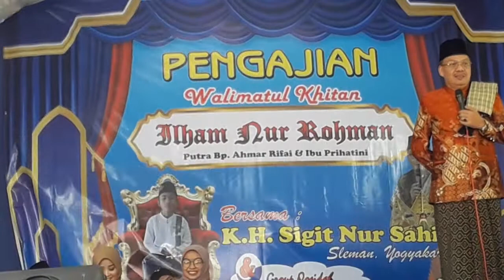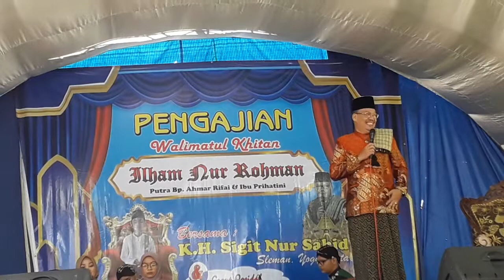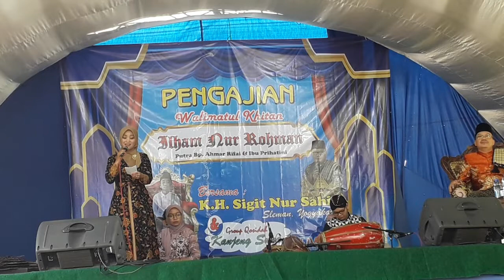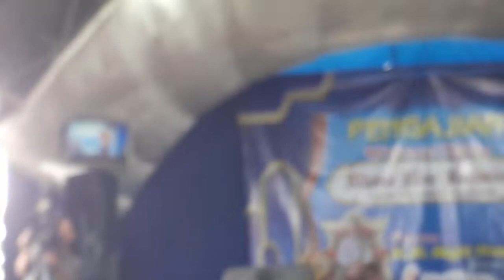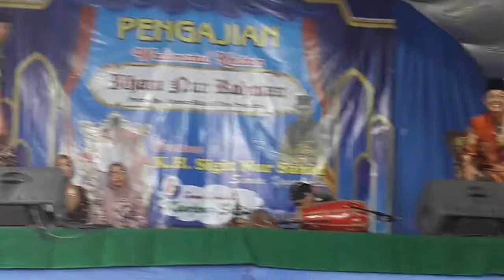Pengajian Akbar Kanjeng Sunan Qosidah Religi Bersama Bpk Kyai Sigit Nursahid dari Minggir Sleman DIY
Pengajian Akbar Kanjeng Sunan Qosidah Religi Bersama Bpk Kyai Sigit Nursahid dari Minggir Sleman Jogjakarta Dalam Rangka Walimathul Khitan dan yg DiKhitan Semoga Menjadi Anak Yg Sholeh dan Berbakti Kepada kedua Orang Tua, Amin Hirobbil Allamien. ( Spesial Wayang Goro Goro )
Live In Show Dusun Gertengah Lor Desa Jati Sawangan Magelang
Sekian dari Saya Terima Kasih 😎🙏
SVB_Lover'S2022🎤💃
SVB_VIDEOSHOOTINGPRODUCTION 📹📱SM10